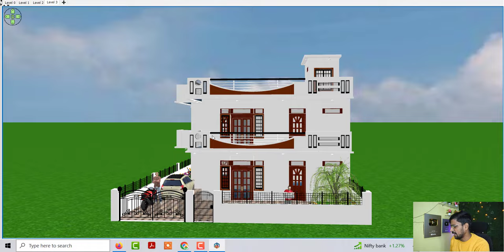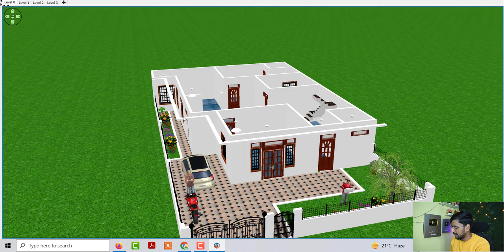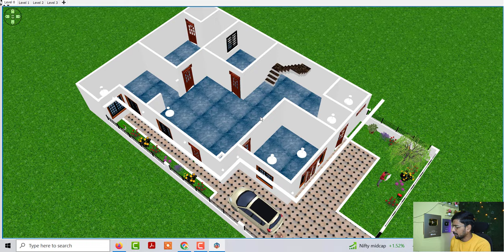गाँव के घर का डिजाइन फोटो 2 मंजिल , दो मंजिला मकान का डिजाइन ,मकान का फ्रन्ट डिजाइन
गाँव के घर का डिजाइन फोटो 2 मंजिल
दो मंजिला मकान का डिजाइन
मकान का फ्रन्ट डिजाइन
गाँव छोटे घर का डिजाइन फोटो
सिम्पल घर का डिजाइन
सिंगल मकान की डिजाइन
simple house deisgn
do manjila ghar ke design
village house plan
house deisgn idea
ganv me ghar ke nakshe
ganv ke ghar ka deisgn photo
makan ka front design
house deisgn
village house design
makan design